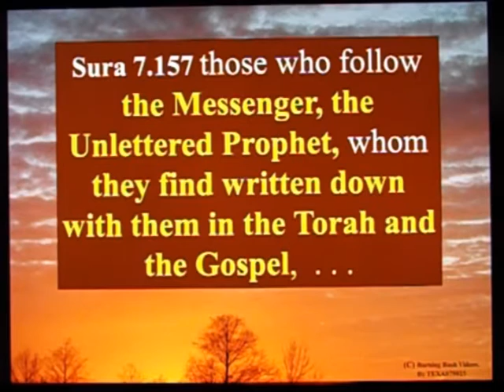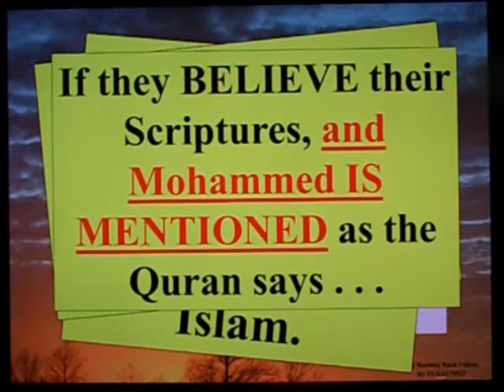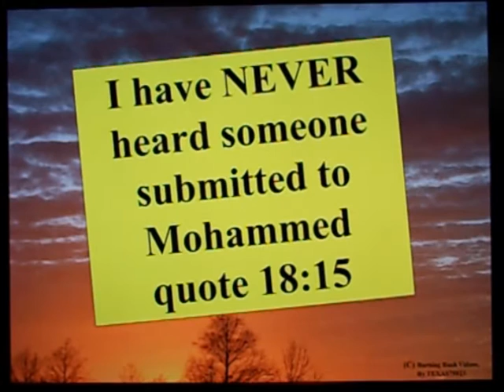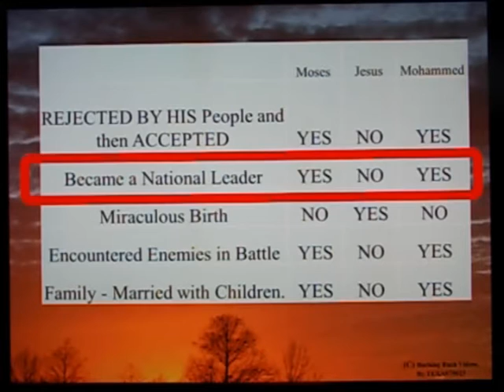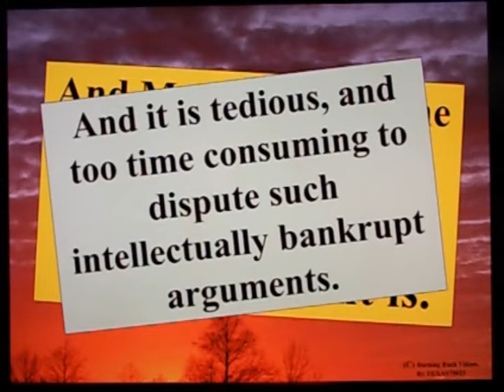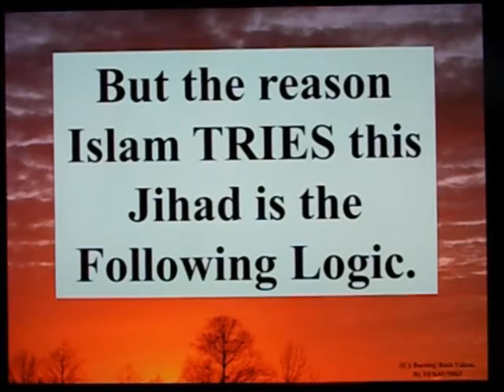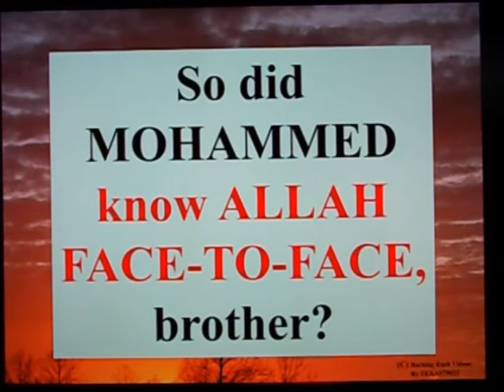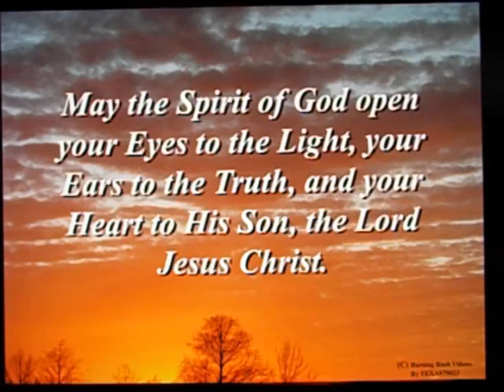Letter to a Muslim Brother - 99 - What does "Like Moses" Mean?